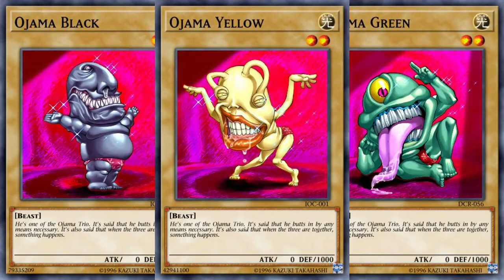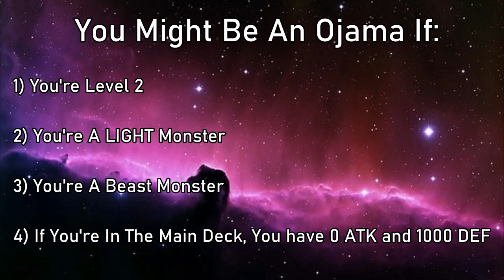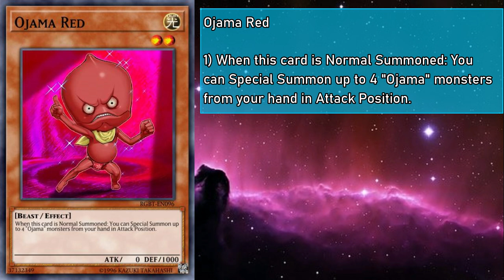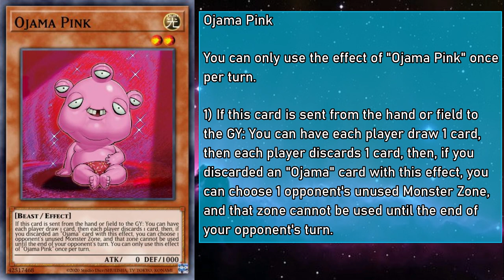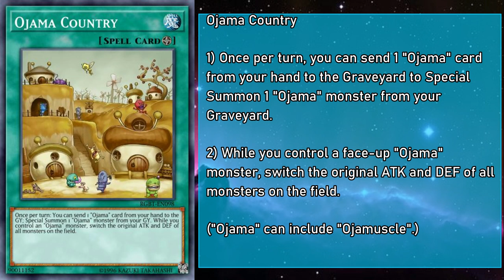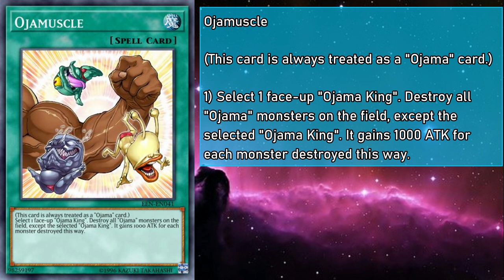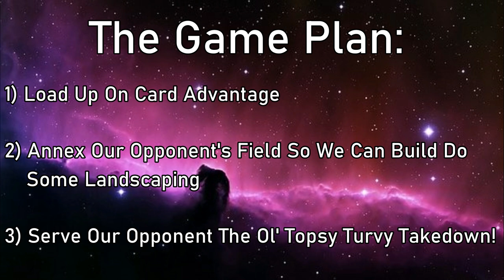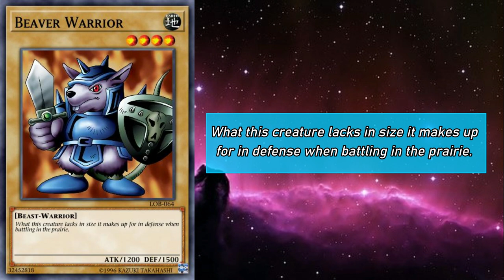Ojamas Explained In 15 Minutes [Yu-Gi-Oh! Archetype Analysis]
Alternate Title: I Can't Believe I'm Doing This Either

► Contributors

Hello everyone! GoldenNova here! After having braved the fierce ire of Eldlich and his gang of ghouls, it's time for the next stage in my Hero's Journey: Talk About Ojamas! At the behest of FusionYGO, you will all bear witness to the royal bearing of these...very good friends.

Yeah.

That's what they are.

Credits:

Thumbnail and Chibis by DelilahUnknown